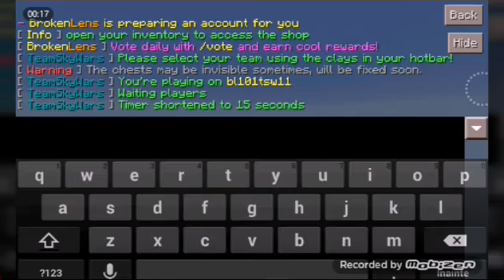Rupem tot...apoi luam bataie|mcpe team skywars[1]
Server ip:play.brokenlens.xyz
Server port:2000